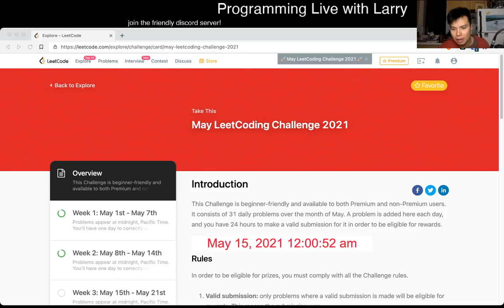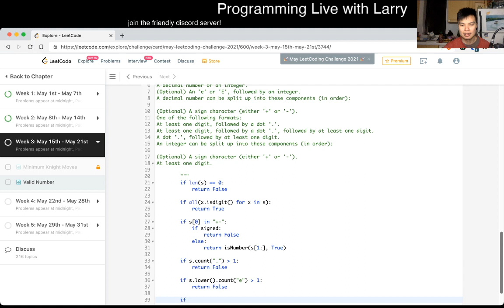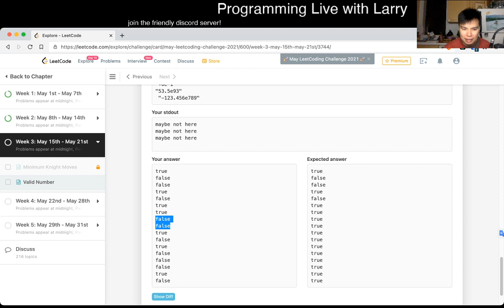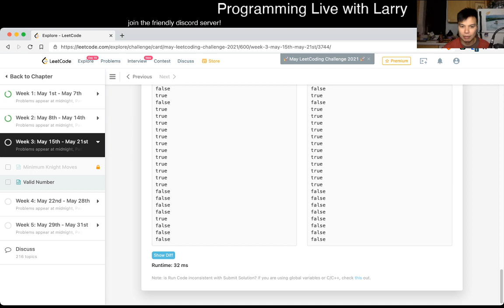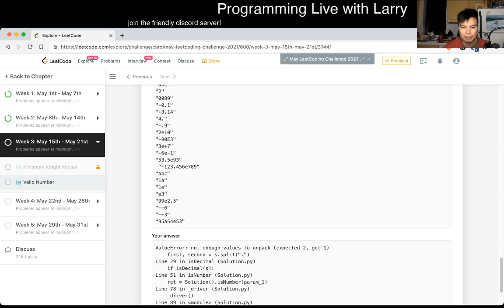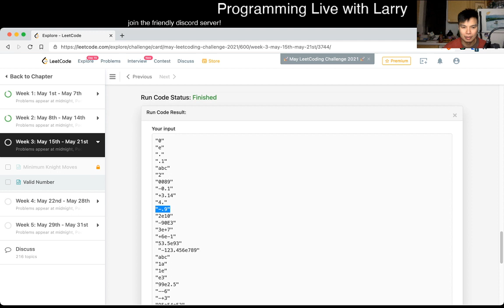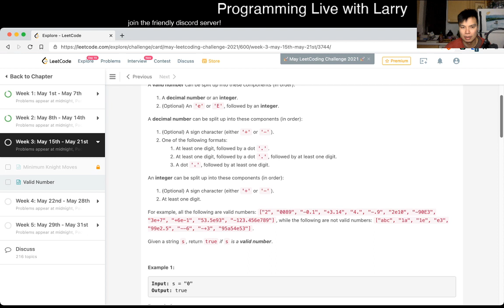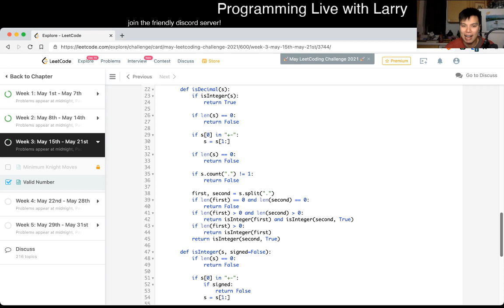65. Valid Number - Day 15/31 Leetcode May Challenge